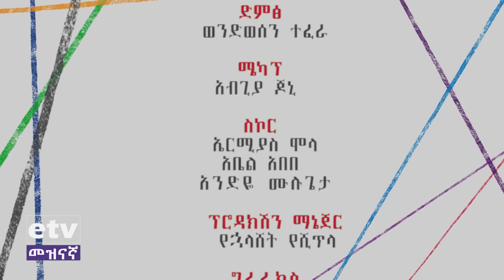Betoch | “ፌሚኒስት”Comedy Ethiopian Series Drama Episode 412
Betoch | ቤቶች ተከታታይ የቤተሰብ ድራማ ክፍል 412 “ፌሚኒስት” | Betoch Comedy Ethiopian Series Drama Episode  412